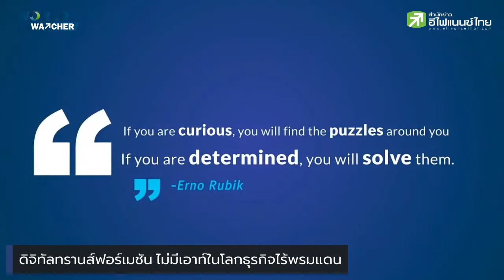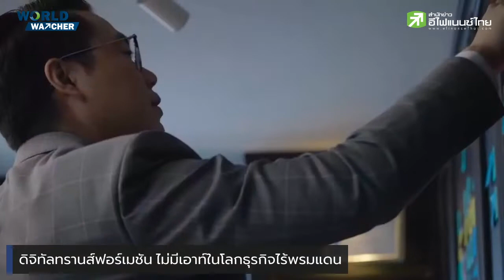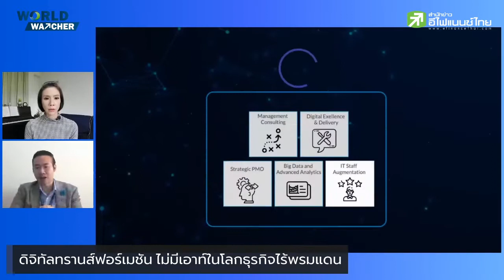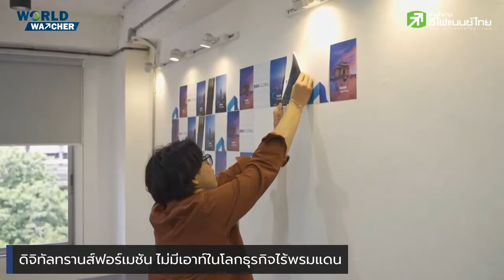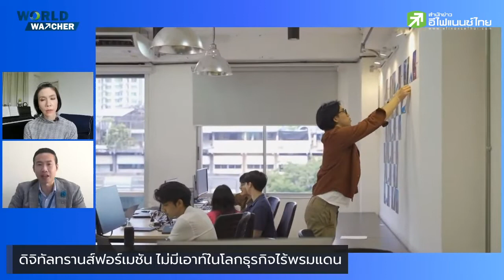ดิจิทัลทรานส์ฟอร์เมชัน ในโลกธุรกิจไร้พรมแดน - World Watcher EP.6 | 15 ธ.ค. 65 [2/3]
ดิจิทัลทรานส์ฟอร์เมชัน ไม่มีเอาท์ในโลกธุรกิจไร้พรมแดน สัมภาษณ์พิเศษ พชร อารยะการกุล ประธานเจ้าหน้าที่บริหาร บริษัท บลูบิค กรุ๊ป จำกัด (มหาชน) หรือ BLUEBIK
ดำเนินรายการโดย คุณชารีฎา พรหมโยธี
🔥World Watcher จับตาประเด็นโลก รายการที่จะเกาะติดเรื่องเด่น วิเคราะห์ประเด็นร้อน ด้านเศรษฐกิจต่างประเทศที่ตลาดหุ้นทั่วโลกจับตา พร้อมแขกรับเชิญร่วมวิเคราะห์ ประเด็นเด่นต่างๆ🔥
line  @efin